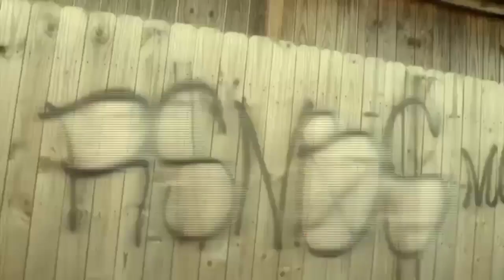(GhettoMexicanPodcast)Big John Avalos & Lil john A.K A J-Stunna with Ya Boy Villain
Lil Villan,